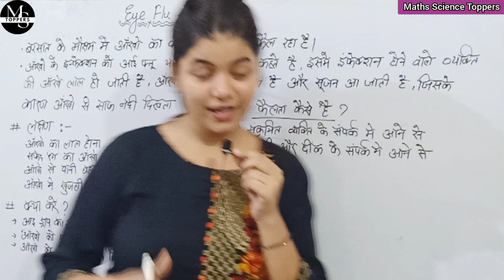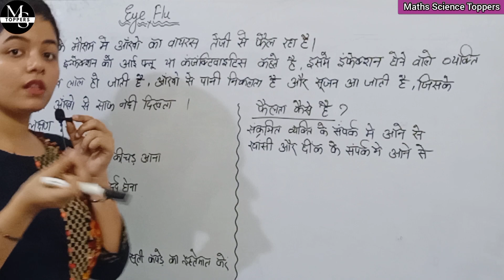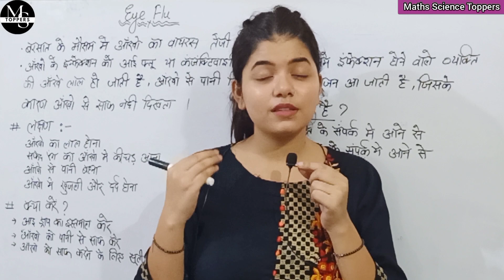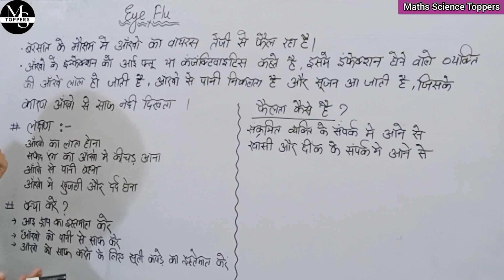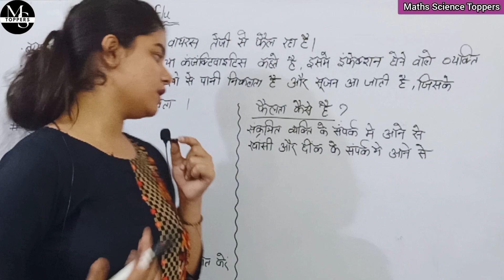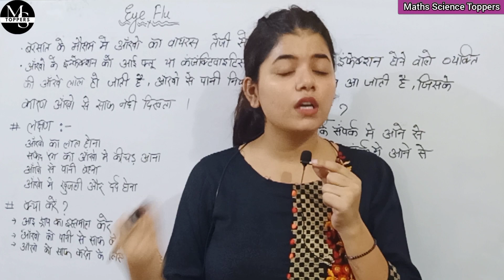Eye flu | कारण लक्षण और उपाय | आई फ्लू कितने दिन में ठीक होता है | आई फ्लू कैसे फैलता है?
In this video we are going to discuss about eye flu it's causes, symptoms and treatment